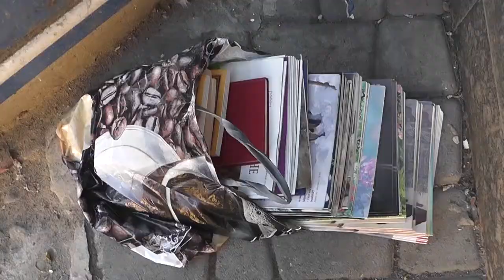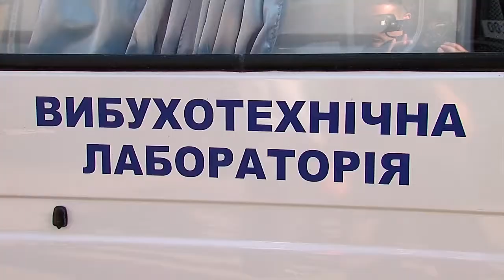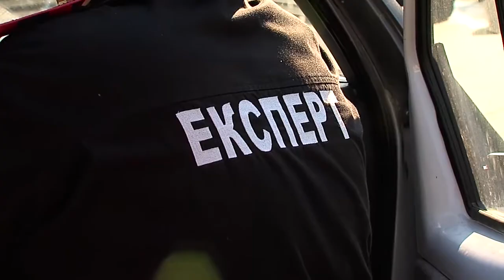150604 Анонімний «сюрприз» у центрі міста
У центрі Чернівців знову шукали вибухівку